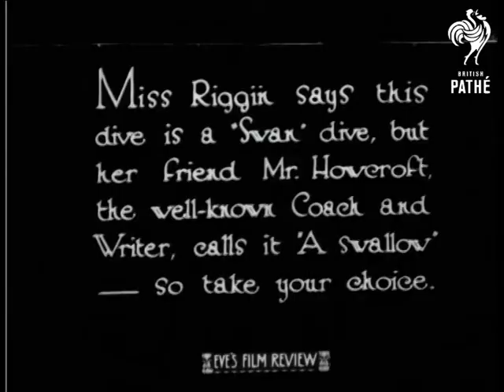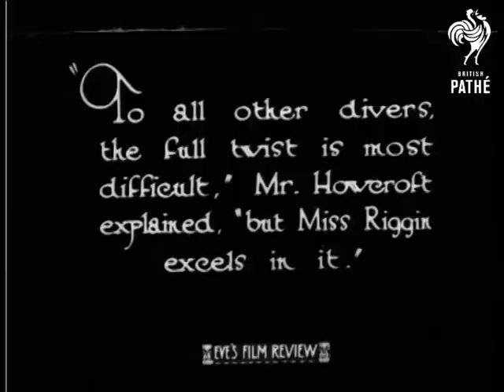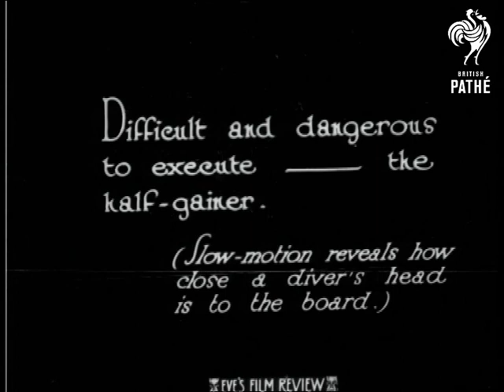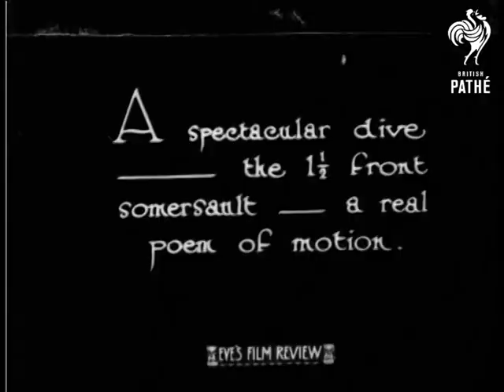Camera Interviews - Miss Aileen Riggin (1928)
No title.  First intertitle reads: "Permit us - Miss Riggin - "

M/S of woman in baggy black swimsuit standing on a diving board, her back to the swimming pool.  Top shot of Aileen Riggin standing on the board.  She dives off backwards.  "Miss Riggin says this dive is a "swan" dive, but her friend Mr Howercroft, the well-known Coach and Writer, calls it "A swallow" - so take your choice."

We see the dive, first at normal speed then in slow motion.  Aileen demonstrates what she calls a front jack-knife and what her coach calls a pike dive.  A back dive is then shown and then a full twist (in which Miss Riggin excels).  Various shots of Miss Riggin's jack-knife.  "Difficult and dangerous to execute - the half-gainer.  (Slow-motion reveals how close a diver's head is to the board.)"  From a higher board we see Miss Riggin's spectacular 1 1/2 front somersault "a real poem of motion."

 FILM ID:874.11